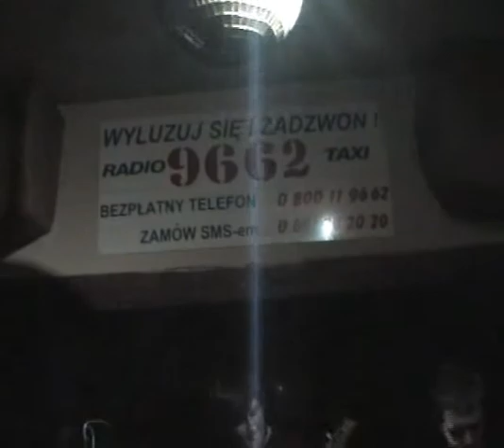InVita Minerva w Luzaku (Olsztyn)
1 kwietnia chyba czy coś.

W składzie:
Ofca, Mariusz, Mysio, Tytooz i gościnnie na garach Radar (Monolith)